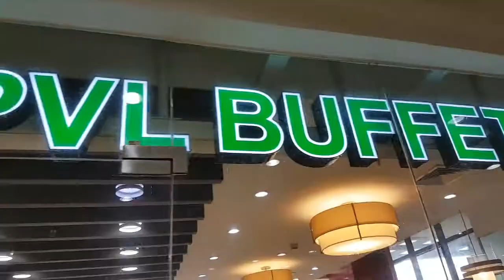Happy 50th Majeng!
Vlog 9